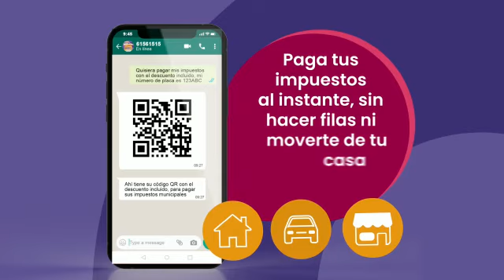LT Publicidad - Aprovecha los últimos días del Rebajón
Se acaba el tiempo, aprovecha el 100% de descuento en multas e intereses en el pago de tus impuestos de gestiones pasadas.